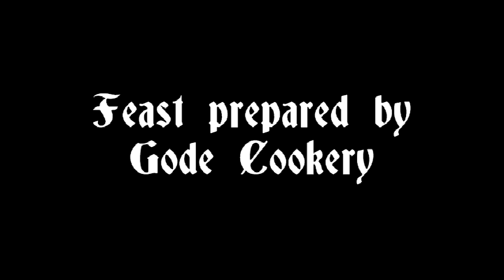Feast for the Alabama Renaissance Faire 2008